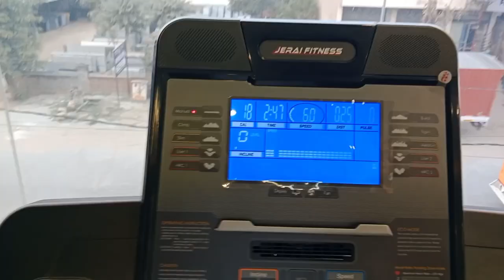Gym karke acha feel hua 2nd day♥️😍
Gym karke acha feel hua day-2st♥️😍